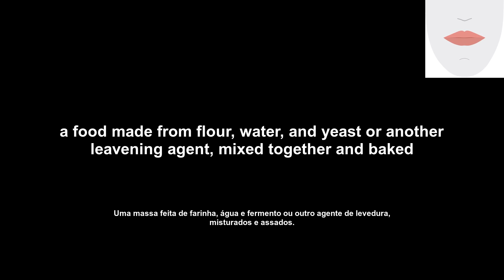bread (pão) How to Pronounce and definitions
improving your English skills one video at a time. On today's show, we'll be looking at the word 'bread'. We'll cover its definition, an example of its usage, and how to pronounce it. Plus, we'll show you the lip and tongue movements to help you master the sound. So tune in and start

Melhorando suas habilidades em inglês um vídeo de cada vez. Na programação de hoje, vamos dar uma olhada na palavra 'pão'. Cobriremos sua definição, um exemplo de seu uso e como pronunciá-lo. Além disso, mostraremos os movimentos de lábios e língua para ajudá-lo a dominar o som. Então, sintonize e comece.

Transcription:
'en': bread
'pt': pão
'en': Let's see the definition of the word.
'pt': Vamos ver a definição da palavra.
'en': a food made from flour, water, and yeast or another leavening agent, mixed together and baked
'pt': Uma massa feita de farinha, água e fermento ou outro agente de levedura, misturados e assados.
'en': Let's see an example of how the word is used.
'pt': Vamos ver um exemplo de como a palavra é usada.
'en': I love to eat bread.
'pt': Eu adoro comer pão.